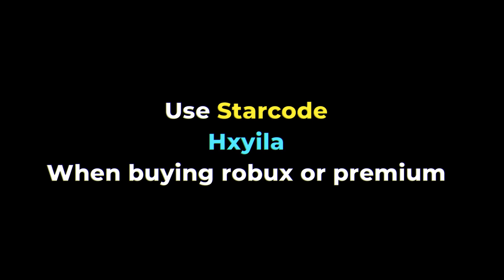Rags To Riches - Mini Movie Brookhaven 🏡RP // ROBLOX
Follow me on roblox: [ username: hayiiaaa ]

⭐ Use starcode: Hxyila || To support me =D

A girl named Heidi started as a homeless, she became successful because of Mr Erik Locks help. Watch till the end to see
what happened 😥